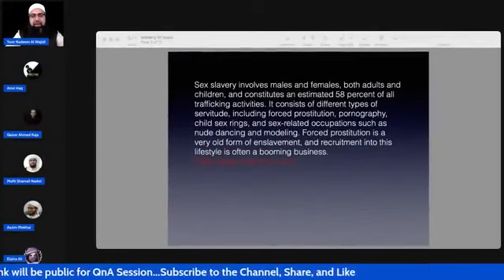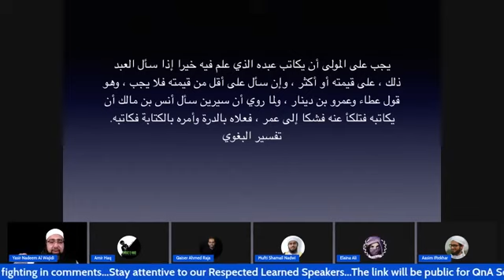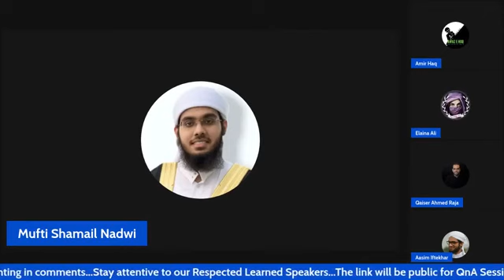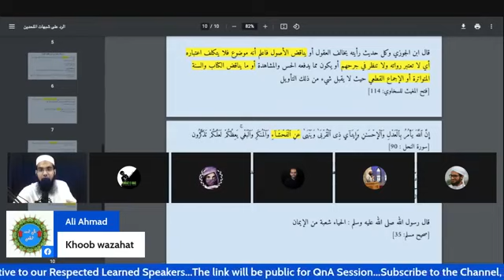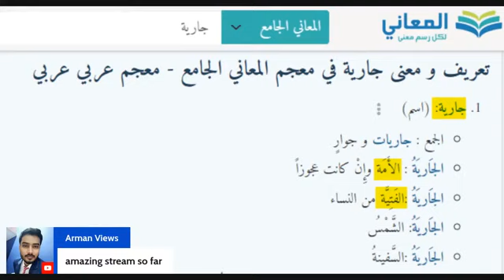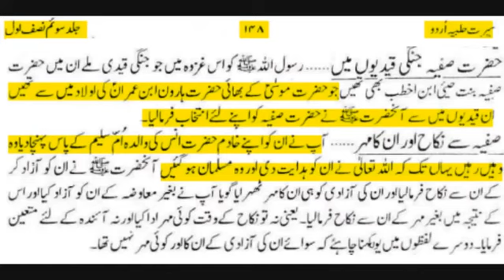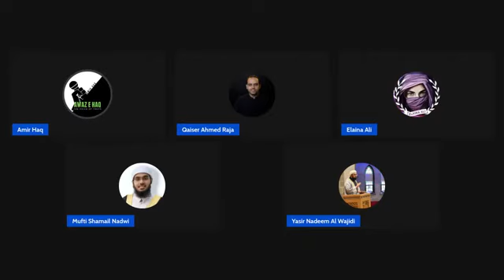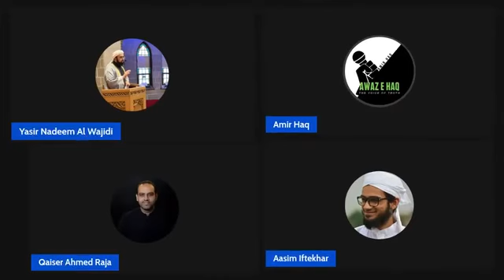Slavery in Islam Debunking Lies Of Islamphobe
Idris (Enoch)
Nuh (Noah)
Hud (Heber)
Saleh (Methusaleh)
Lut (Lot)
Ibrahim (Abraham)
Ismail (Ishmael)
Ishaq (Isaac)
Musa (Moses)
Harun (Aaron)
Dawud (David)
Sulayman (Solomon)
Ilyas (Elias)